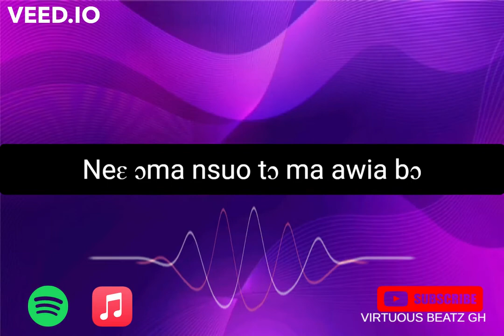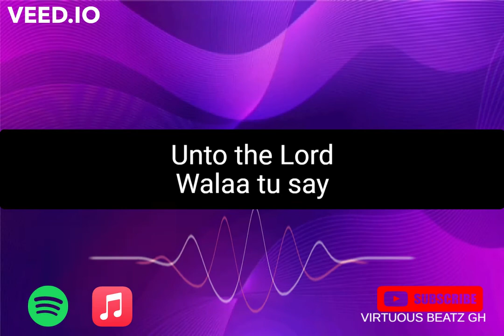What Shawa Say Lyrics { Virtuous Beatz X Cecilia Marfo }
Get the original lyrics of my version of what Shawa Say remix with Cecilia Marfo by watching this video.